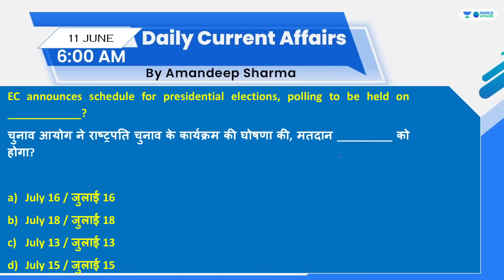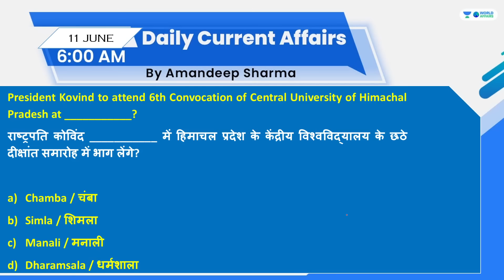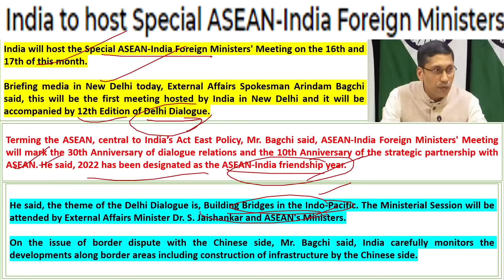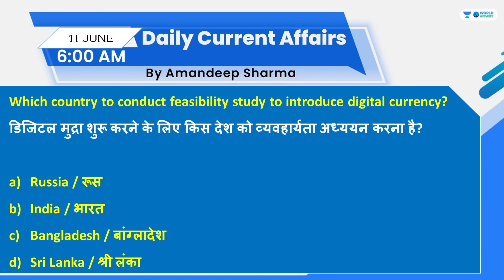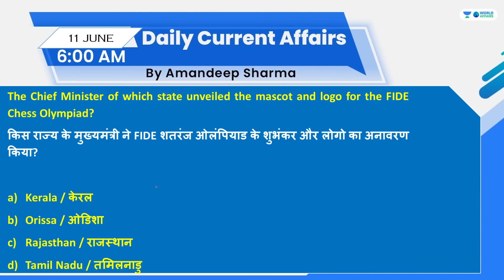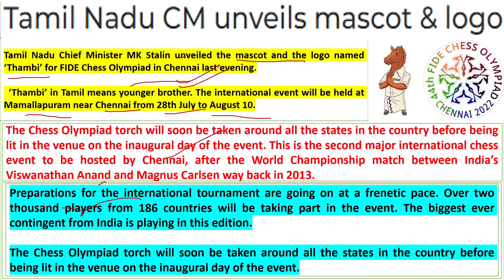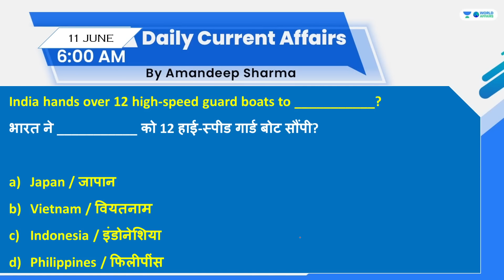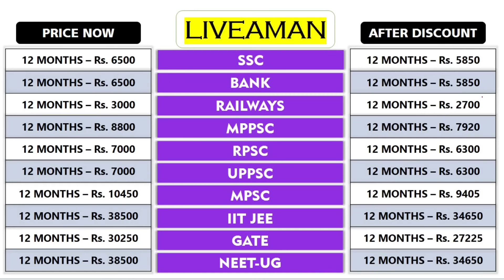11 June 2022 | Daily Current Affairs MCQs by Aman Sir